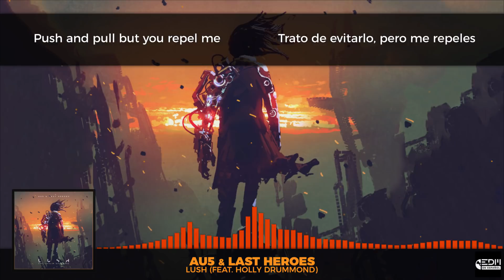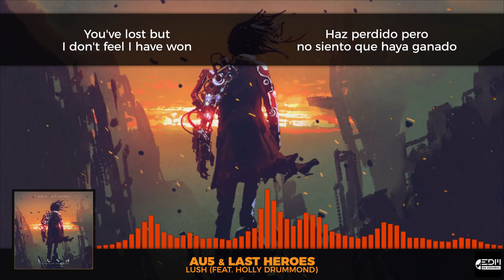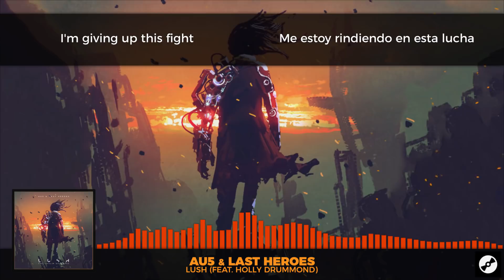[Lyrics] Au5 & Last Heroes - Lush (feat. Holly Drummond) [Letra en Español]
◉ Redes
🎵 EDM en español